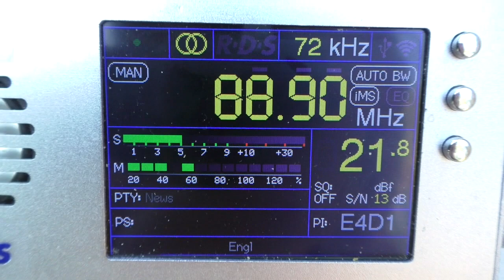Sporadic E reception of RTE Radio 1 - 2/2.5kw - 1922 - 4th June 2023